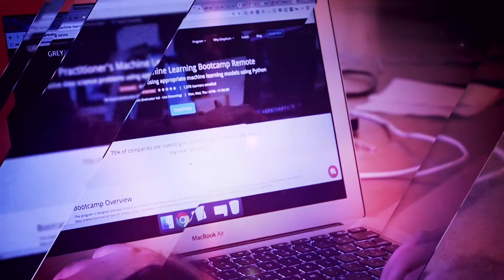How difficult is it for a lateral to start a career as a data scientist - Episode 5 | GreyAtom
Get access to FREE Data Science courses, projects, e-books, and more...

Welcome to Data Science Fridays with Mayuresh Shilotri. Today, we will be taking up an interesting topic - How difficult is it for a lateral to start a career as a data scientist?